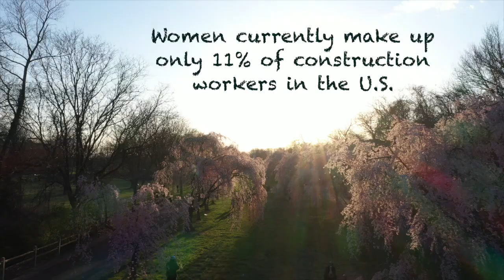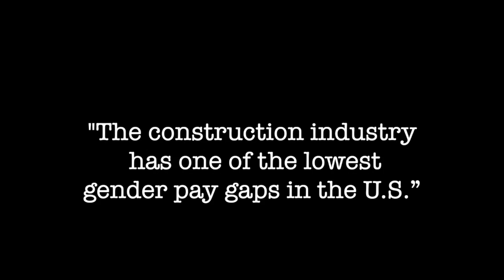Taia school trailer launch promo video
I hope this video inspires you. Please meet my personal "Hero" Nishya; a young brave electrician. She is what we all need to see right now in our community; a success story. The construction industry needs more women_the taia-school is leading the way.